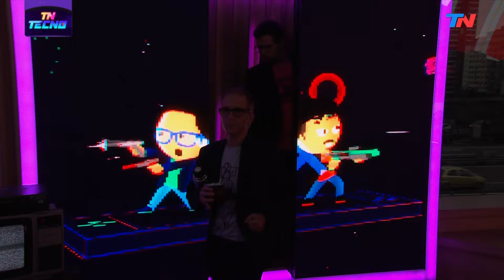TN Tecno 666-1 Mate Eléctrico y termo inteligente Peabody